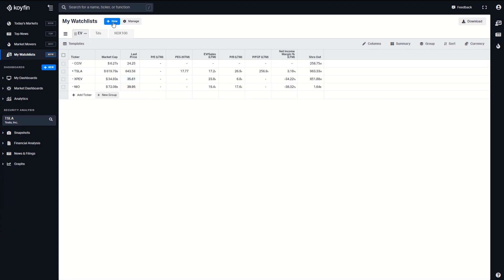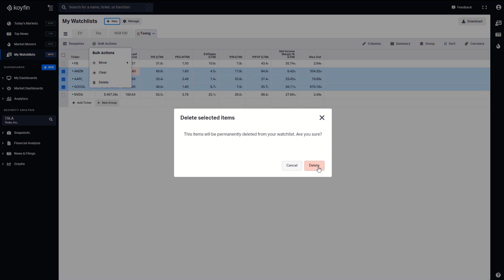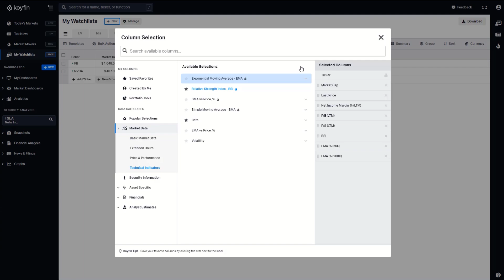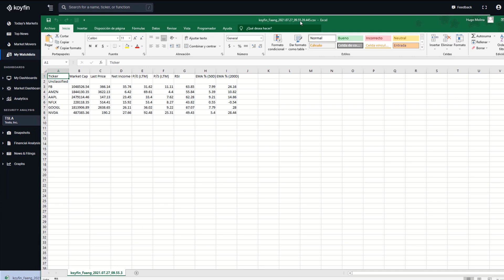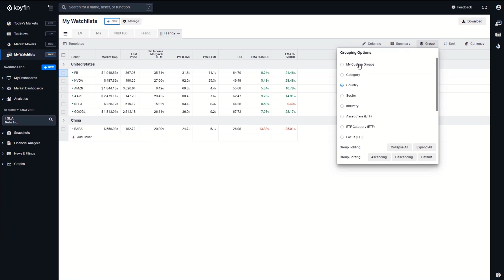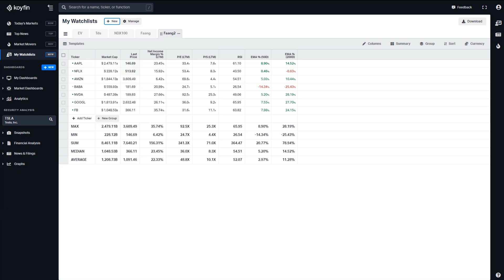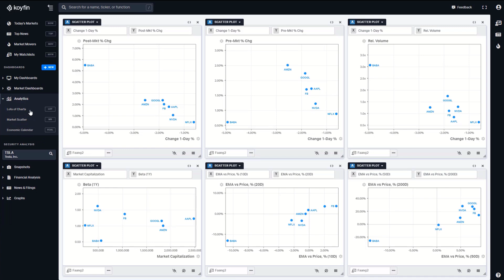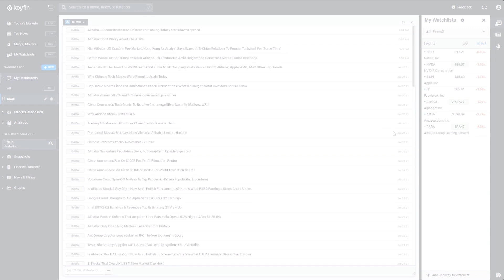Listas de Observación | Tutorial Koyfin en español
¿Quieres guardar tus ideas de inversión? Usa las watchlists de Koyfin, una herramienta que te permitirá hacer un correcto seguimiento de tus diversos activos: Acciones, ETFs, Bonos, Forex, etc. En este video, exploramos esta herramienta.

00:00 Presentación
00:10 Agenda a tratar
00:19 ¿Qué es una lista de observación?
00:47 Creando mi primera watchlist
01:03 Añadiendo activos a mis listas de observación
01:30 Importando activos automáticamente
02:03 Eliminando activos
02:24 Personalizando mis columnas
04:47 Guardando mis watchlists como plantillas
06:07 Descargando mis datos
06:48 Duplicando mis watchlists
07:12 Agrupando y creando grupos personalizados
08:35 Usando una fila de resumen
09:40 Ejemplos de uso
13:10 Consejos finales

► Hemos creado estos tutoriales de Koyfin para la comunidad hispanohablante, así pueden utilizar al máximo la plataforma y adecuarla a sus propias necesidades.

Presentamos a Hugo Molina, experto en Koyfin en Perú, que nos detallará las características más importantes de nuestra plataforma y te ayudará a descubrirla completamente en tu idioma.

► Ingresa a para empezar a usar Koyfin gratis

► Acerca de Koyfin

Koyfin es una plataforma líder de análisis y datos financieros para investigar acciones y ver las tendencias del mercado. Cubrimos información relevante de acciones, ETF, fondos mutuos, Forex, bonos, datos económicos, noticias y twitter para que pueda tener una visión completa de los mercados.